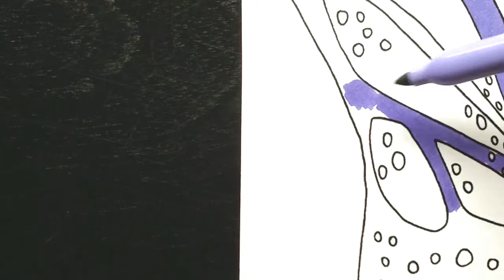How To Color MLP Rarity | For Kids Learning colours with Colored Markers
For More New Coloring Page Videos From DISNEY FunART. While learning More of Colors and Creativity with drawing and colouring with paint and markers in Fun COOL Ways. I Hope You Enjoy the Colouring !!!

How to Color Summer Sand Castle | Coloring Pages For Kids Learning to Colour with Rainbow Markers